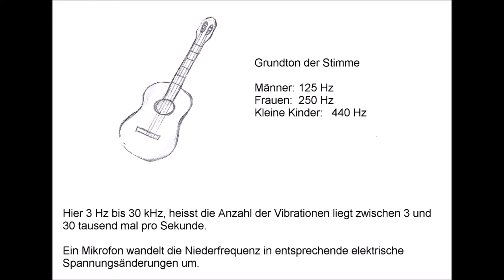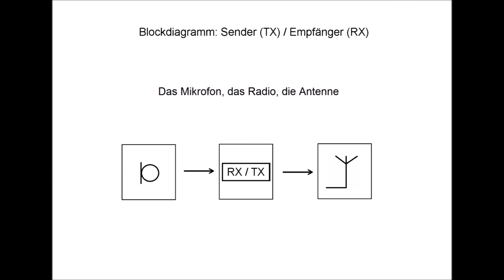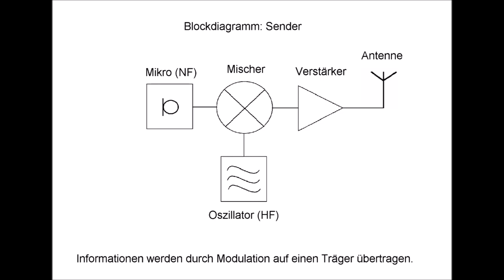Modulation - Der Weg vom Mikrofon zur Antenne - Technische Kenntnisse Amateurfunk